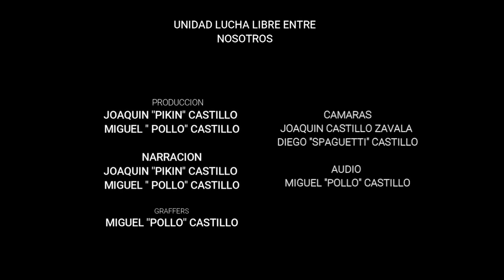ENTREVISTA A AEROSTAR